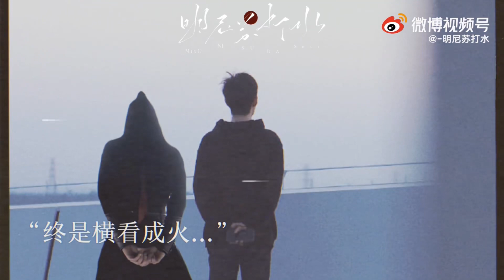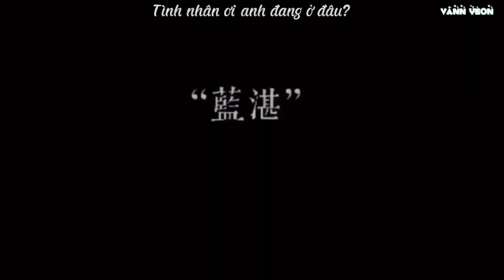Douyin Bác Quân Nhất Tiêu - Vương Nhất Bác x Tiêu Chiến